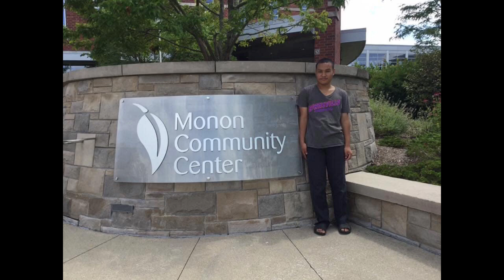by khumaw reh photo 2024 karenni people talkshow video